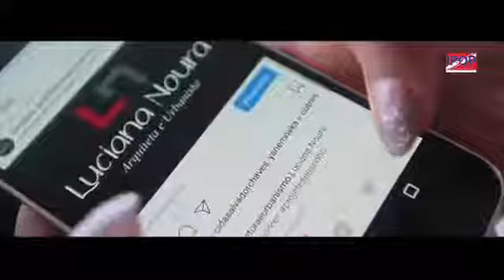Luciana Noura - Arquitetura e Interiores